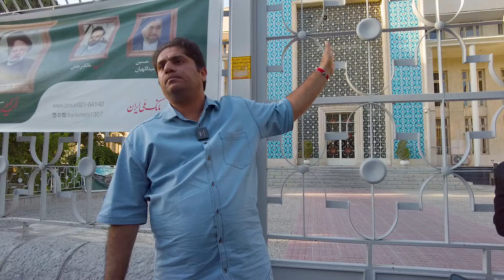Daily Life of People in IRAN 🇮🇷 sunny day Walk Vlog ساخته های دوره پهلوی تا بانک روسیه در ایران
***Watch the video in 1080 quality with subtitles***

توی این ویدیو با همراهی شیرازیا اومدیم سری به محله های قدیمی شهر بزنیم